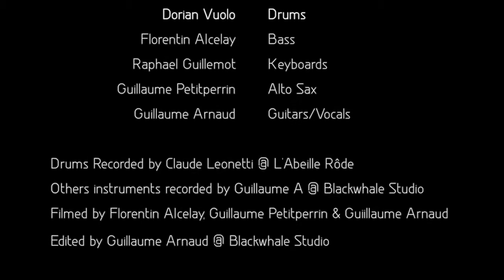ANGER IN THE REWARD SYSTEM- Making of Disambiguation